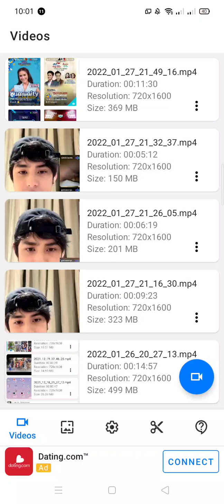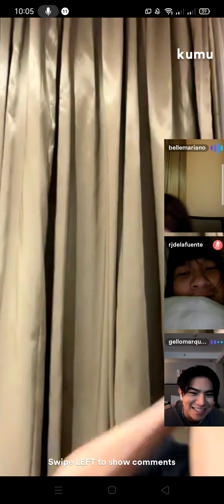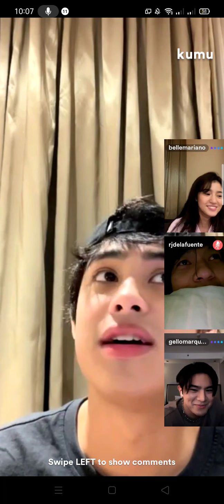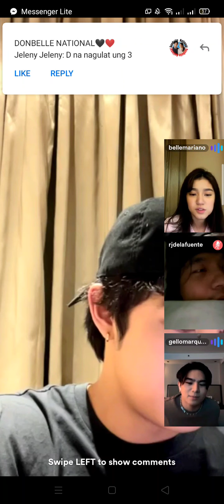DONBELLE KUMU JAN 27 2022 PART 2